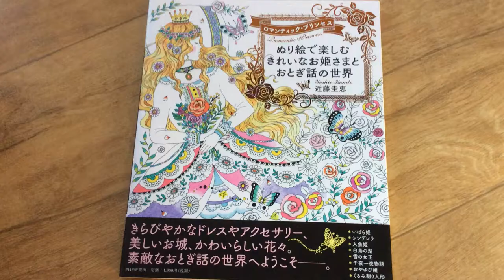Romantic Princess Coloring Book by Yoshie Kondo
June's new shop open! Romantic Princess Coloring Book by Yoshie Kondo

All images © 70 East BOOKS